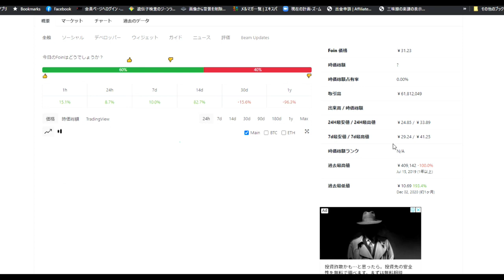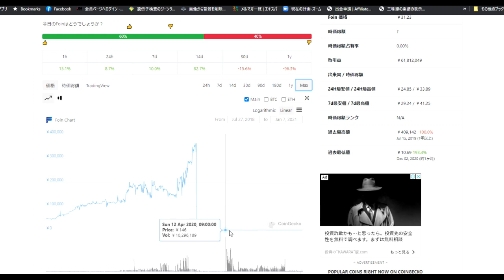【仮想通貨】ファイルコインよ、さようなら。